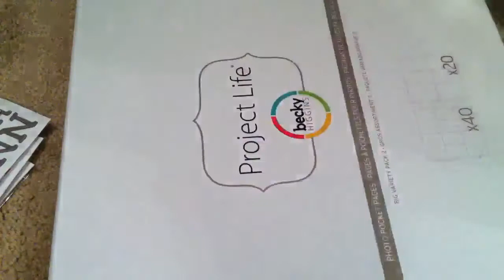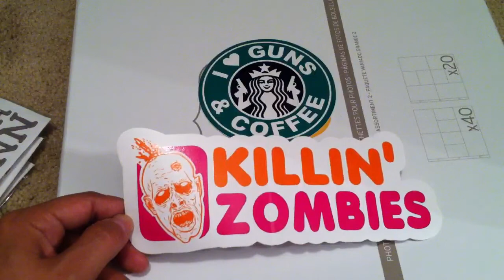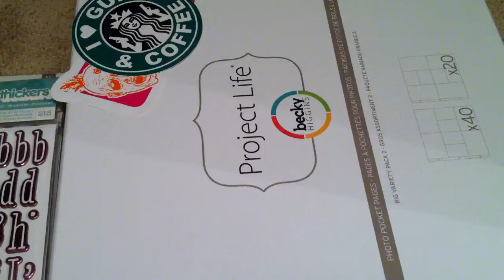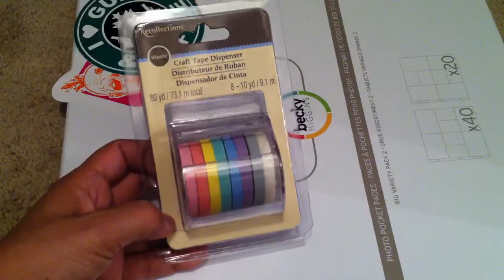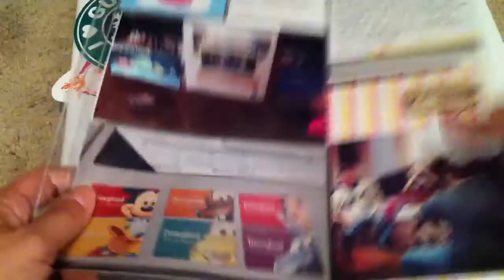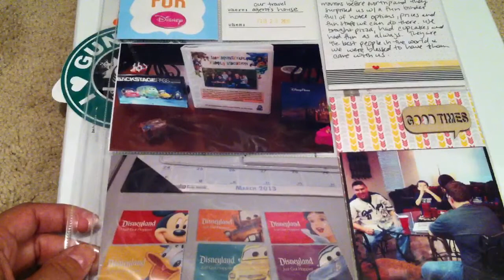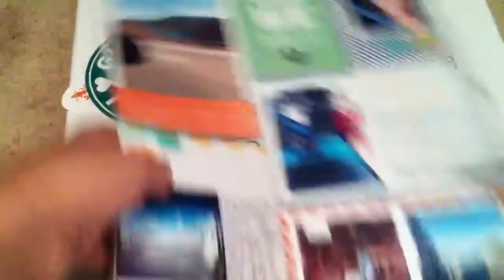Disney PL page and small haul